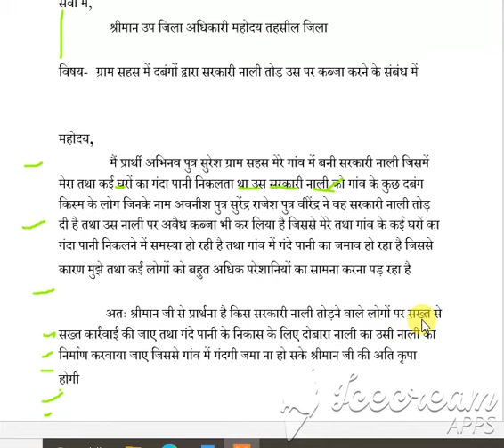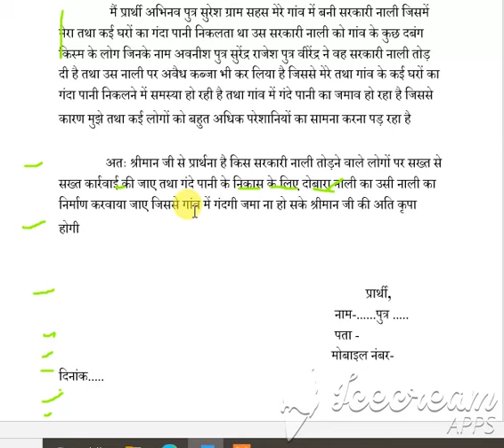किसी भी सरकारी विभाग को प्रार्थना पत्र शिकायत पत्र कैसे लिखे प्रार्थना पत्र शिकायत पत्र लिखनेकातरीका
यदि आप किसी भी सरकारी अधिकारी सरकारी विभाग मैं किसी व्यक्ति की शिकायत करना चाहते हैं कोई प्रार्थना पत्र देना चाहते हैं तो इस वीडियो में मैंने बताया है क्या शिकायत पत्र और प्रार्थना पत्र कैसे लिख सकते हैं